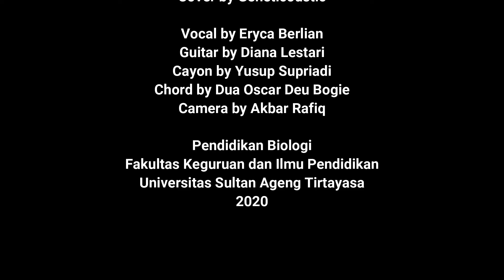Mars Biologi Untirta